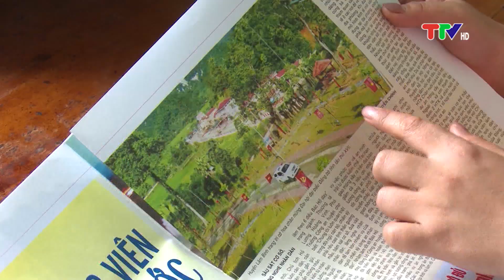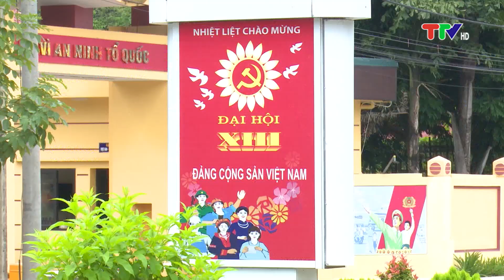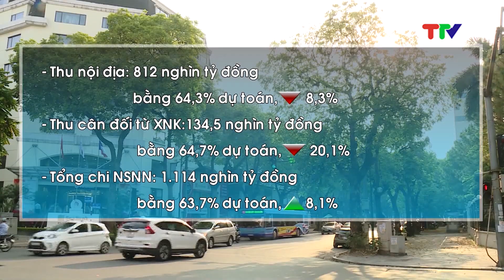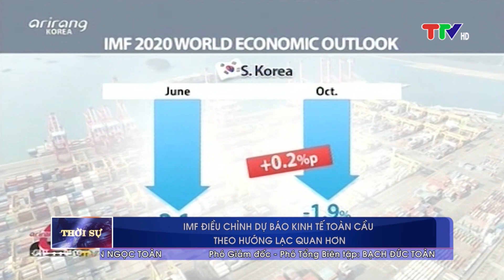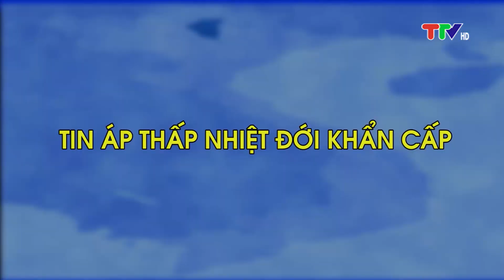CHƯƠNG TRÌNH THỜI SỰ 19H45 NGÀY 14-10-2020